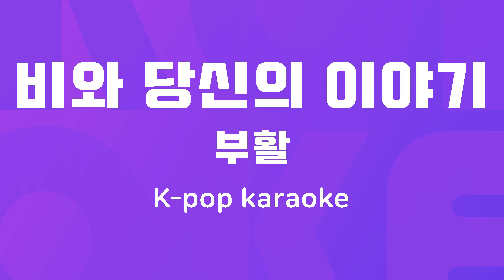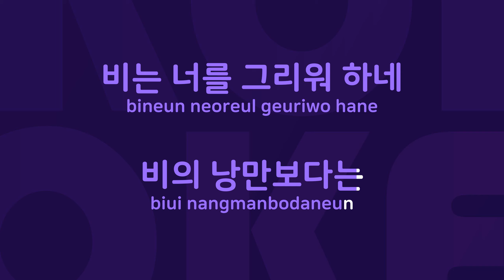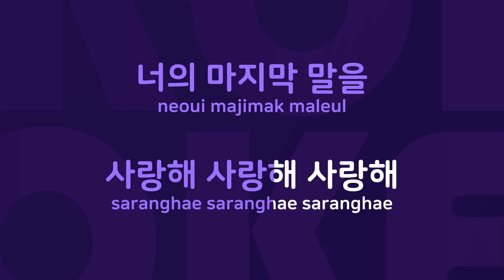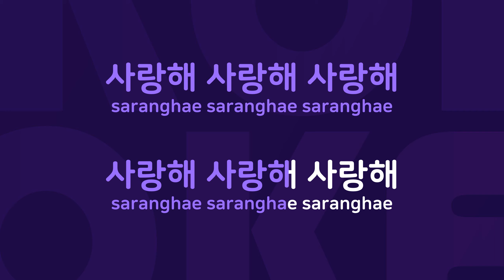비와 당신의 이야기 : Originally Performed By 부활 Karaoke Verison